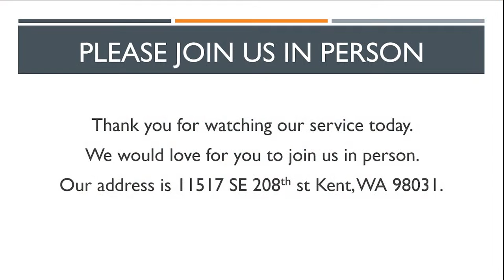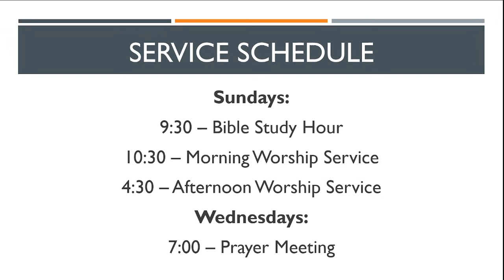Evening Service | Sunday PM 9/17/23